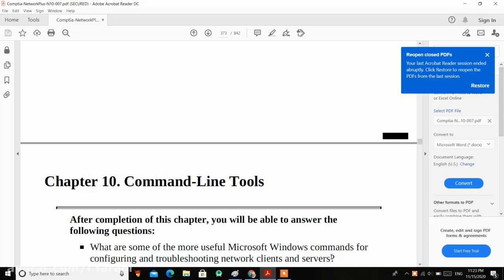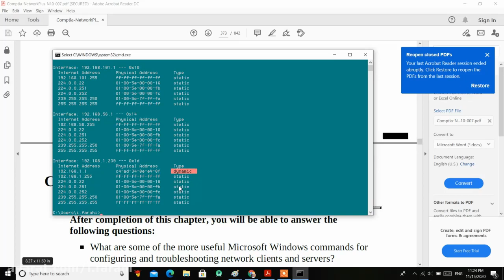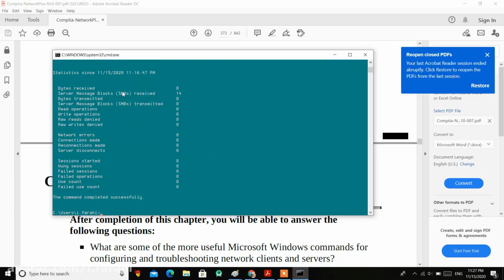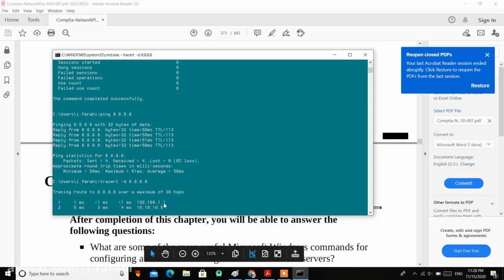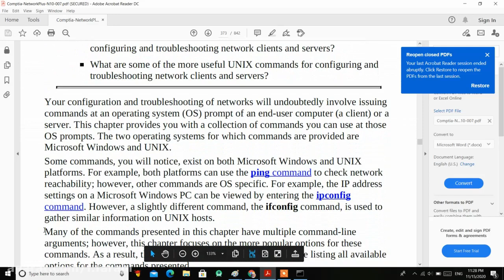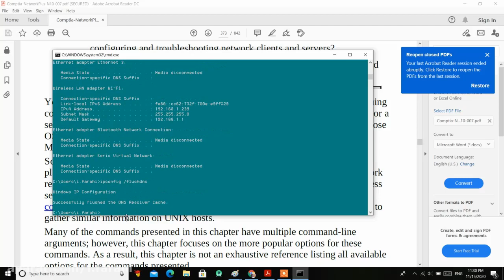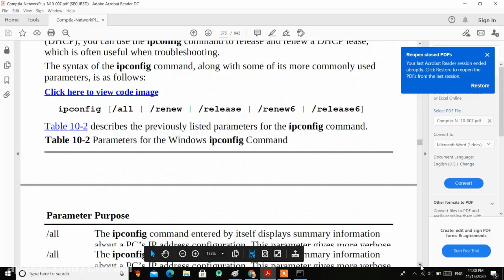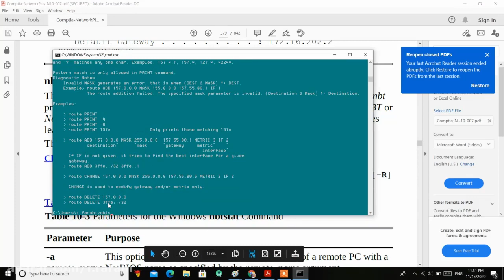Session25 network CLI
برای وارد شدن به دنیای بزرگ شبکه باید پایه اساس آن را به صورت کامل یاد گرفت. در این دوره قصد داریم پایه و اساس شبکه را به شما دوستان به صورت رایگان آموزش دهیم.این دوره توسط مهندس ایمان فرهی مدرس رسمی شرکت مایکروسافت آمریکا و میکروتیک اروپا به شما دوستان عرضه خواهد شد. همچنین جهت دسترسی به منابع بیشتر میتوانید به وب سایت ما به آدرس مراجعه فرمایید